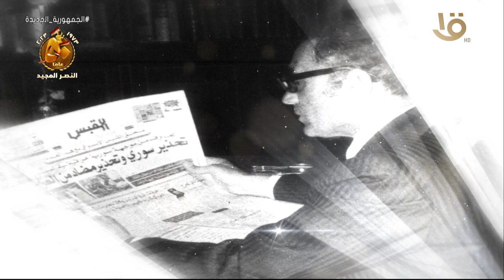كيف أصبح "الأستاذ"؟ محمد حسنين هيكل